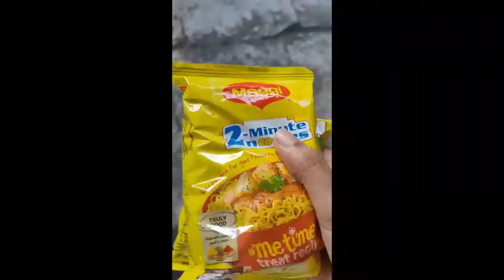CAN AN ENGINEER COOK?|VADA PAV | MUMBAI KA VADA PAV| VLOG 24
HELLO,  YOU BEAUTIFUL ADMIRERS!
So this video is all about the struggle of a person who can't cook. I have tried making MUMBAIKER'S FAV FOOD i.e. VADA PAV!

I am sure you will enjoy watching this video and will definitely find it
relatable.

MY RECENT VIDEOS YOU MUST WATCH!

VLOG 8.1 PART-1| INTRODUCING "KAMLABAI" AND "SHANTABAI" | DIWALI CELEBRATION 2019 |COUSIN'S FUN

VLOG 8.2: PART- 2 DIWALI 2019| BHAI DOOJ GIFT| DAD'S RAMPWALK| KAMLABAI AND SHANTABAI GONE CRAZY|

BYE GUYS!
STAY SAFE!
DREAM BIG, WORK HARDER AND BE AN ADMIRER!